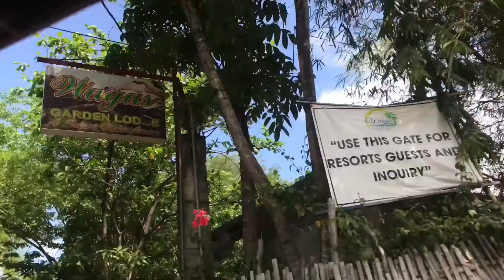PINPINO FAMILY BONDING WAGAS PRIVATE RESORT❗️❗️❗️SAGAD SA KULET AT TALENT SANA ALL TALENTED❗️❗️❗️